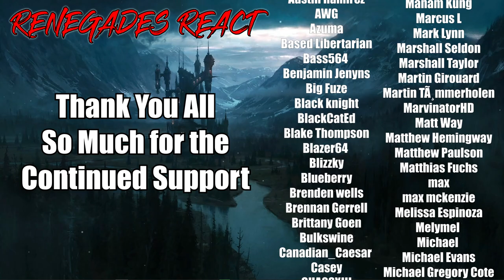Five Nights At Freddy's | Official Trailer - RENEGADES REACT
Patron Saints:

aaron patrick
Adam Gleaton
AlaskanJosh98
Alessandro Inzirillo
Alex
Alex Jay
Alexander Rost
Aliff Sonny
Alunnar
Amy Howell
Anathon
Andre Bradford C Diaz
Andres Vega
Andrew Davis
Andrew Inman
Angel Rivera
Anoj
Anton BjÃ¶rn Emilsson
Apple_Juice426
Arcane_Rogue
Arctic Fox
Arencano
Arkion
Ashley Short
Ashley White
Asrieldreemur
Austin Ramirez
AWG
Azuma
Based Libertarian
Bass564
Benjamin Jenyns
Big Fuze
Black knight
BlackCatEd
Blake Thompson
Blazer64
Blizzky
Blueberry
Brenden wells
Brennan Gerrell
Brittany Goen
Bulkswine
Canadian_Caesar
Casey
CHA0SXIII
Chance Jensen
Charles Rogue Dragon
Charleston Gamer
Chase Wagner
cheesesoda
Chris Dryden
Chrisian A Moore
Christina Carley
Christopher
ChronoVulpes
Church
Clock-Tok
Cody Barnes
ColdPhilly
Colton
colton biggerstaff
Coma Blitz
CommanderNomNom
Connor Brown
Corey Costello
Cowboy Coyote
CptBlitz
Crimson Reaper
Crimson Revenant
CursingThrone92
D
D.M.C.
Dana Mario
Daniel Gonzalez
Daniel Metcalfe
DanielFRod
Dark Lord
Dark_SinTeX
Darkcarkiller666
Darkened_SNIP3R
DarkPrime25
David Chisholm
Deathgrips099
Delta
DemonGamer67
Devin bristol
Dezso Teo
Dimitri Mendev
Donald Armstrong IV
douledamn
Dr.Skuller
dragonking unity
dubstepgamer X
DudeInBlue
DunnBeDa1
Dwayne Pope
DWhit
Dylan Tapp
Eagle Squad
Eddy Reinhart
Elias Cristerna
Elijah Moffett
Elliott Leeks
Eoin Conlon
Epic Bingewatcher
Eric Banks
ERIC BARTON
Erick Ruiz
Ethan Davis
Ethan Peregoy
Eviltwin01
Evo
Extinctionteam75
FaalofMan20
Faletlon
Finnishturska87
Fluffyfreshmeat
fly crap
fnaf3tank
FranklyHam
Freddy69
FunkyJunky22
Gamara204
Gamegod4
Garrett
Gary Platt
Gavin Hintz
Geno
Ghostrider Gold
godzilla 312
goldenluger
GoldenSun762
Grayscale
Grayson Benner
gunnerzblades
HailRedKing
Hastur, The Yellow King
HelBoy16
Henny Zhi
Hikoro
HimuraXIII
InquisitorXarius
Inverse Voltage
iPhoenixPlayz
Isaac Roa
Jacob Pollard
Jacob W.
Jacobus06
James Andersen
James Eugene
James Fernandez
James Nicholson
James Pagel
Jared Cappel
Jason Green
Jazz 1255
JD
JDawg9903
Jeffrey
Jeffrey Rillon
Jeremy Kaulmann
Jestapath
Jim Kerrigan
Jimmy Nguyen
Johan Cedillo
Johan Stenfelt
John
John Cabral
JohnFastolf101
Jonathan A Vicars
Jonathan Rager
Jonathon Forney
Jordan
Jordan Wu
Joseph Allan
Joseph Dungan
Josh King
Joshua Gair
Joshua Sharer-Martin
Joshua Webb
Jovan Ramos
Juan Garcia
Just Chris
Justin
KaijuPaladinGabriel
Kara Rohlman
Kau Komori
Kay Scruton
Kelvin gaming
King Joe
klmx
kris cook
Kristian Laber
Kwang Chul Kim
Kylen
Lake Hawk
Landon Hiles
Laptop759
Lazzy
Lea
LeaderBlue
Lily Panda
Lindsey Rapisarda
Lj O'Rourke
Lofti
LovetheDove
LRC Napkin
Lucas Hogh-Janovsky
Lucius
Luckless
Luis Hernandez
Luis Soriano
Luke Byers-Jones
Majorkingbob
Malum Nuntius
Manam Kung
Marcus L
Mark Lynn
Marshall Seldon
Marshall Taylor
Martin Girouard
Martin TÃ¸mmerholen
MarvinatorHD
Matt Way
Matthew Hemingway
Matthew Paulson
Matthias Fuchs
max
max mckenzie
Melissa Espinoza
Melymel
Michael
Michael Evans
Michael Gregory Cote
michi_9871
Mighty Snake
Miguel Castillo-Bailey
Mikaal mcqran
MoistureMolly
Monsi7
Mr. Happy
Mr. I Like Spam
Mystique Meredith
Name Unknowner
Nathan Fair
Nathan Prieto
nek
NexusDreamZ
Nicholas Delcambre
Nick J
Nicolas Dealey
Nightwolf37
Noah Barnhardt
Noah Morgan
Nora Schnee
Noran Maann
Nova Rose
NullVoid
Oax Al
OhHai_Its Joe
OKTOKAT
omar
Omniczar
Owen
paranoid mind
Patience Daniel
Peter Keogh-Lynn
Phantom Pyralis
PhantomICE87
Philip Munoz
Phillip J Smith Jr
Plaguemonk42
PotterBrony
Ramon Moreno
rashaun moore
ray kent
Reaver Daemon
Recurve Gaming
Redemption
Rerekura mataamua
Richman1887
Rick Hound
RiZen
Robert F. Atrozskin
Robert Farrow
Roninn Hasstings
Ronny123
ross lingard
Roy Marax
ryan anderson
Ryu
SÃ¸vuOwO
Sandru
Sant25
Scar
Scott Slade
Scott Wright
Sean Anderson
SeaRaccoon
Shadow Quill
ShaiGuy
Sharkman
Shimell Williams
SilentValor
Singed Corpse
SlayerG88
Slendecker
Sliksick
Slip
smite me god
SNIPERSLAYER999
Snow
Somerandomguy
Son_of_Nemesis
Son_of_Revan
SouthStar
speeder2020
Sref
stephen crowell
stevmaster11
SuperMandibleClaw
Syenna Lupfer
Szymon K.
Tenebris Narud
tentaculls
Tesla116
TFrenchCanadian
The Manx
Theironcart
TheLoneLogan
TheQ651
TheTinman1996
Thezion1111
Thomas Martin
Thomas S
T-Money
Tokusa
Tomas Barreda (Tomyhill)
Touch Me
Travis Tierney
Tribal Typhoon
Tristan johnson
TrueAuraGuardian
Tshad Oswald
Twigo
Twiska
Tyler bandin
Under
Underuins
Unksa1198 Why
Valkyrie
Van Hohenheim
Videogamefreak34
Voltage
Vueko
weber_ dk
WeskerStars1987
William A. Riley
Willie Broughton
Wok
Wolfe26
Wulfric
X3ra
Xankoshu
Xavier Lavoie
Xaviro_
Xicen
Xmnan
yeetyeet 277
Yuriko
Zekria
Zone Z1